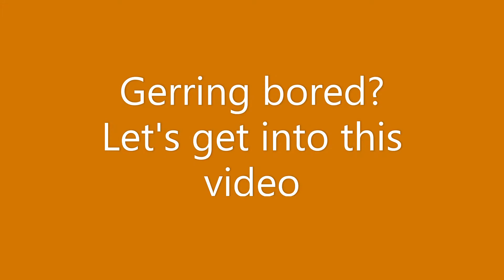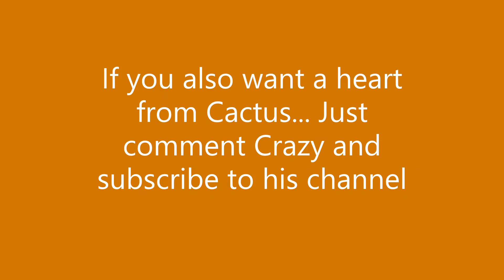CACTUS HEARTED MY COMMENT!!!!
OMG CACTUS HEARTED MY COMMENT!! JUST COMMENT CRAZY ON HIS VIDEO AND YOU GET A HEART!!! . Can anybody beat my high score??!?! This took a lot to make so a like and sub will really be appreciated. Discord Server available at 20 subscribers and first to join gets FREE BOBUX. For the people who wanna know how much FREE BOBUX: It is a 50$ BOBUX card. If you wanna enter the giveaway, you need to LIKE the video, SUBSCRIBE to the channel, and when you go to the discord server, you have to enter your ROBLOX username in the USERNAME section so I can add you if you win. i will randomly picking usernames and remember I know who likes and subscribes 😚🙂. SO BE HONEST.